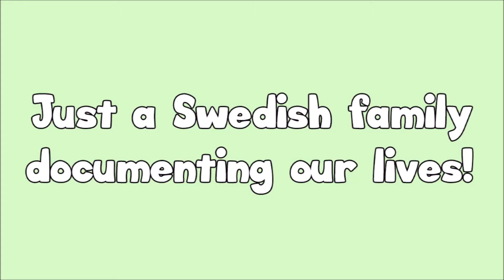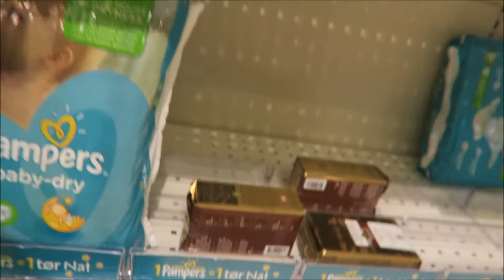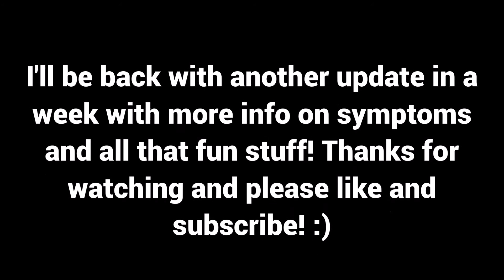TTC TUESDAY #45 (day 1042)